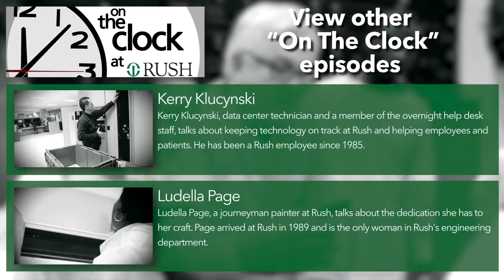On the Clock with James Williams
James Williams, PhD, director of the Gross Anatomy Laboratory at Rush since 1984, discusses the role the lab plays in student education and physician training.